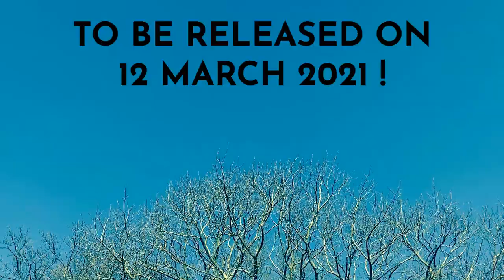Katy Carr's single AFTERWARDS pre-release trailer video...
This is the 25 second trailer for my video :  A F T E R W A R D S to give you a special preview
I'm premiering the full video on 12th March  at 1:30pm as a tribute to my Polish mother Krystyna born in Bielsko, Poland (12th Dec 1947 - 3rd March 2018).

ARTIST           : KATY CARR
SINGLE TRACK  : AFTERWARDS
RELEASE DATE  : 19th MARCH 2021

Katy Carr releases the single song ‘Afterwards’ from her 6th studio album Providence (2020) which ends a trilogy about the Polish experience in WWII - PASSPORT - POLONIA -  PROVIDENCE. Written by Peter Hammill of Van Der Graaf Generator for their debut album ‘The Aerosol Grey Machine’, Carr was inspired to record the song,

‘I was moved to record Afterwards as a tribute to my Polish mother RIP (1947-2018). The third anniversary of her death is on 12th March 2021. The lyrics and music are so poignant and every time I sing the song it brings a tear to my eyes. I see my mum lying on her death bed with stage four cancer and Peter's lyrics just shine through. They are the light in my darkness of grief for the death of my mother….

'The world's too lonely for a message to slip but between the dying rails of peace, you trip. ’

★PETER HAMMILL QUOTE★
Katy has formed a penpal friendship over lockdown with her songwriting hero Hammill who has quoted

“I particularly like the way Katy has somehow returned the song to its original Folk roots.”

★MEDIA QUOTES★

‘A spartan reprise of Peter Hammilll’s Afterwards,’
THE OBSERVER ★★★★

Next comes an equally unexpected ballad, a revival of Peter Hammil’s ‘Afterwards’ from Van Der Graaf Generator’s 1969 debut album.
SONGLINES ★★★★

‘ One of the most affecting tracks is Carr’s version of Peter Hammill’s Afterwards, her shimmering voice and Gillett’s gentle cello refashioned as a dedication to her Polish mother.’
MOJO ★★★★

The tempo slows for the pizzicato rhythm of 'Afterwards', a cover of the Peter Hammill song from the debut Van Der Graff Generator album
FATEA MAGAZINE

The Nottingham-born singer returns to her roots in a lockdown album with a sharper, more personal edge
THE GUARDIAN ★★★★

‘The only song on the release not written by Katy, ‘Afterwards,’ follows. Written by Peter Hammill for Van Der Graaf Generator’s début 1969 album, The Aerosol Grey Machine, the interpretation presented here is exquisite.  The windswept bleakness suggested by the original Norfolk-inspired setting, ‘The petals that were blooming are just paper in your hand’, no doubt resonates equally with similar geographical locations in Poland too, and reflects the dream that sees a little girl born into poverty in the Polish mountains who will eventually become her mother. The sparse musical accompaniment leaves ample space for Katy’s demonstrable vocal talent to shine through, and the track is a fascinating and inspired choice.’
FOLK RADIO UK ★★★★

★ KATY CARR ★ is an award winning British recording artist and has released 6 albums. An Ambassador of Polish History in Great Britain, her recent albums. Paszport (2012), 'Polonia' (2015) Providence (2020) are inspired by the Polish WWII experience. In 2016 Katy was awarded the Pro Patria medal for her humanitarian and musical work.

★ AWARDS ★2016: Nominated Best Concept Album, Polonia, Independent Music Awards, Pro Patria Medal (Poland) 2014: Honorary membership, Polish 1st Armored Division , 2014: Best Concept Album, Paszport, Independent Music Awards ,2013: Nominated for Best Artist, Songlines Music Awards, 2013: Polish Daily Award for Culture ,2012: Nominated for the National Lottery Good Causes Award, 2011: Nominated for the London Music Award